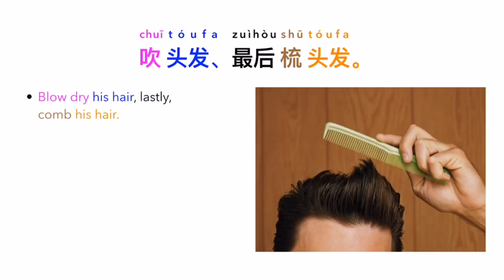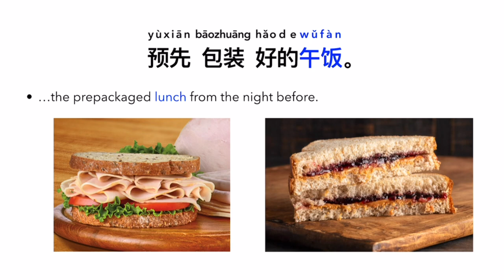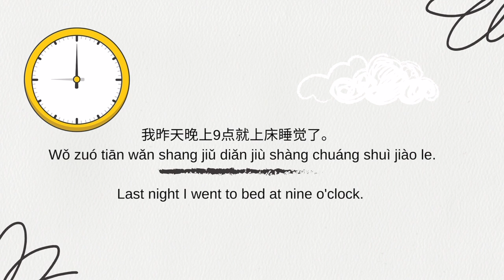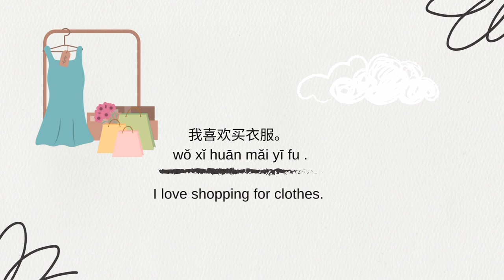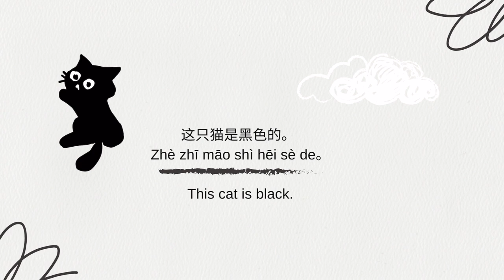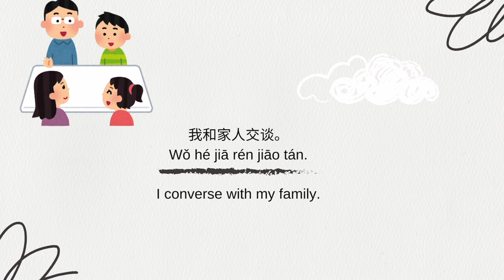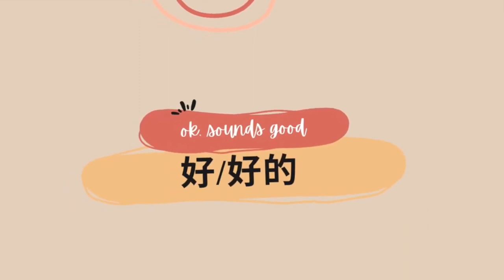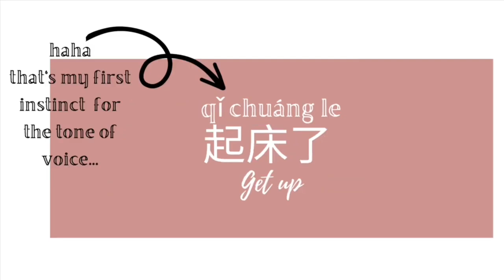Beginner Mandarin Essentials | vocab, phrases, sentences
Welcome to our Beginner Mandarin Essentials video! In this lesson, we cover key vocabulary, useful phrases, and essential sentences to help you get started with Mandarin Chinese. Whether you're just beginning your language journey or looking to refresh your basics, this video provides a solid foundation to build your Mandarin skills. Practice along with us and start speaking Mandarin with confidence!

📚 What You'll Learn:
- Essential Mandarin vocabulary for everyday use
- Common phrases to use in conversations
- Simple sentences to help you communicate effectively
- Handwriting